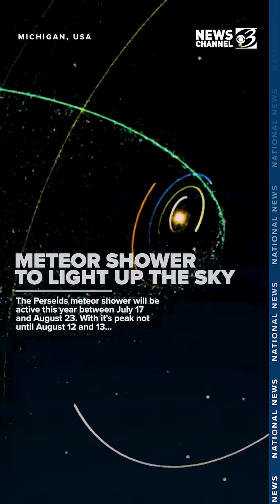Perseids meteor shower will soon light up the sky. Here's how to catch them:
The most popular meteor shower of the year is about to start soon.

The Perseids meteor shower will be active this year between July 17 and August 23. You’ll have to wait for a few more weeks for the peak, which isn't until until August 12 and 13.